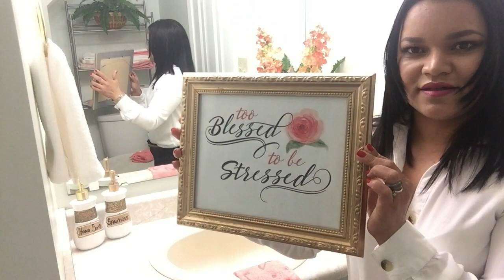IDEAS económicas de como decorar un baño pequeño/decoración de baño de visitas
hola todos espero les guste la idea de como decore este baño de vicitas reutilizando lo que tenemos en casa y alguna otra comprita económica#bańopequeńo